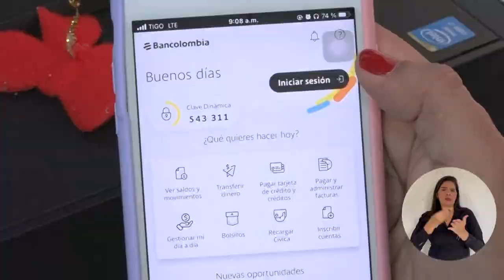Este es el calendario de matrículas y registro académico del primer semestre de 2022 en UNIMAGDALENA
En aras de iniciar las clases presenciales el próximo 14 de febrero, la Universidad del Magdalena estipuló la programación del proceso de matrículas y registro académico. Hasta el 7 de febrero se podrá realizar la legalización y el pago de las liquidaciones. El registro académico será entre el 31 de enero y el 11 de febrero. Este calendario rige para estudiantes de pregrado presencial. ¡Más detalles en el video!